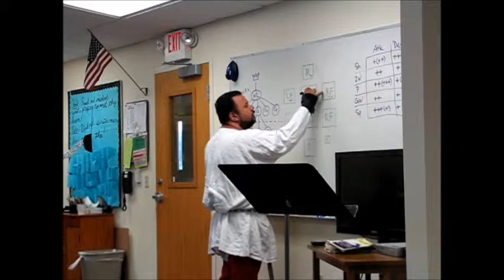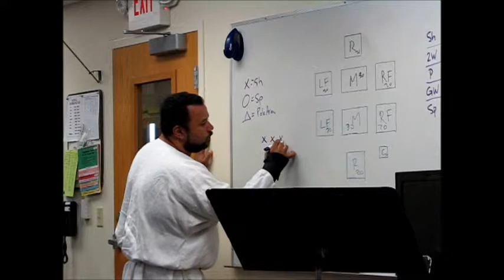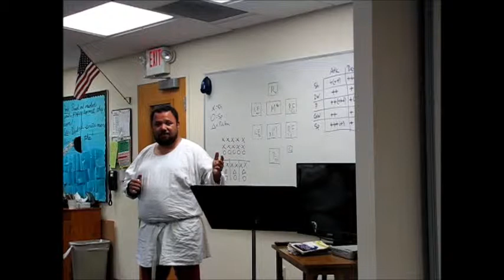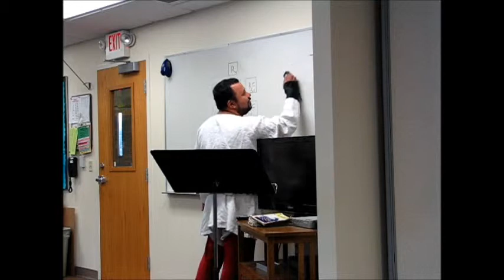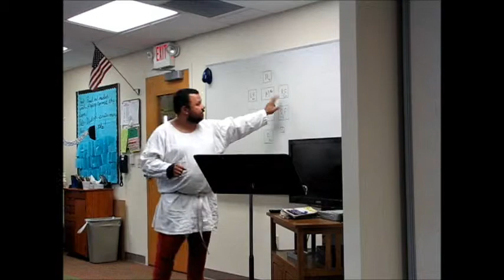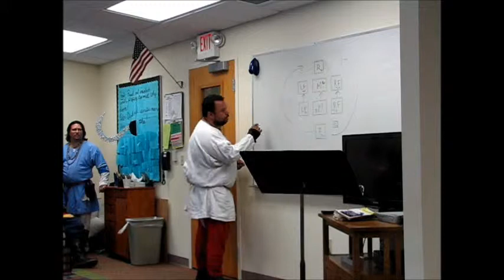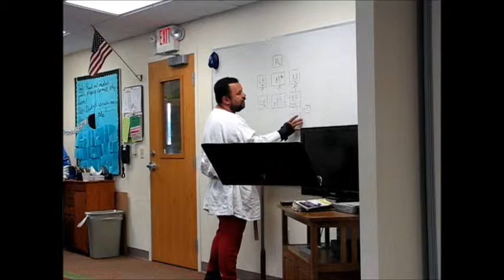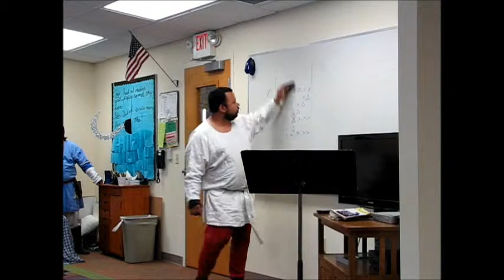Timaris Duke University Summer Session 2013 Tactics